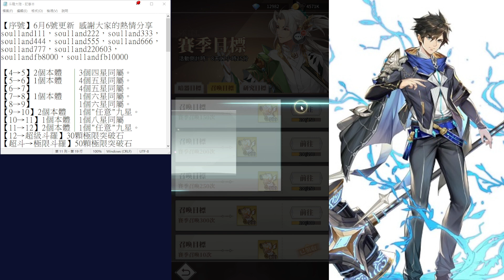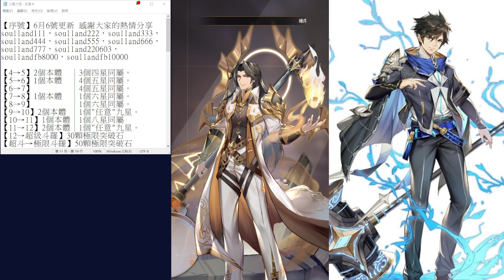【斗羅大陸:武魂覺醒】無限拿T0風笑天！？再也不怕沒本體啦～開服20天V5 武堂374層《阿貝Mr.Bay》